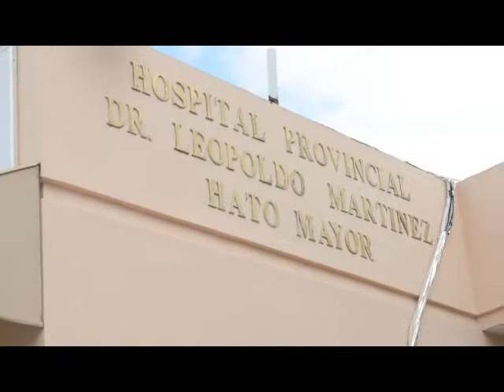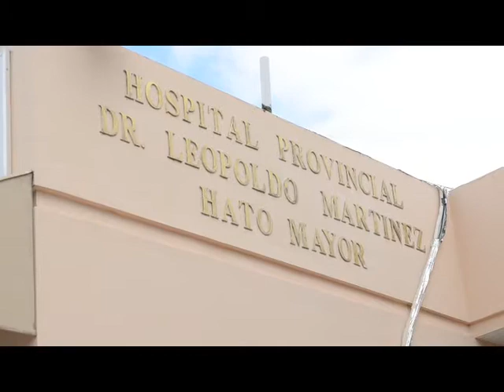Enfermeras de Hato Mayor piden Ministro de Salud Publica intervenga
Amigos y el gremio de enfermería del Hospital Dr. Leopoldo Martinez de Hato Mayor solicito al Ministro de Salud Publica la urgente intervención en la situación que se vive en ese centro de salud, debido a que todos los meses las enfermeras cobran su sueldo incompleto.